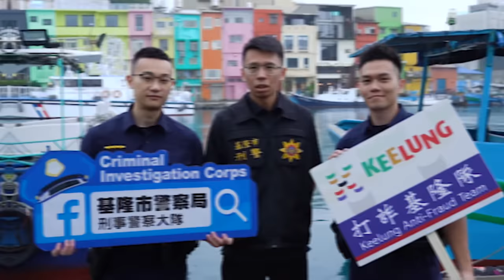挑戰警察體能【肌肉男VS人民保姆】全副武裝15KG衝刺 竟讓「他」不支倒地？！ │健人腳勤│ 2024ep1